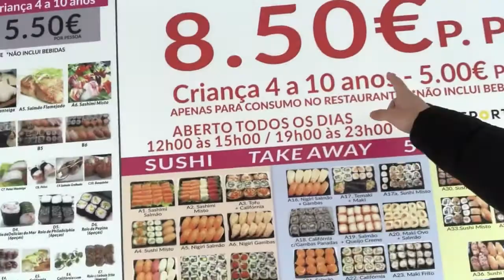Primeiro DIA DO LIXO na GRINGA Passando mal de tanto COMER